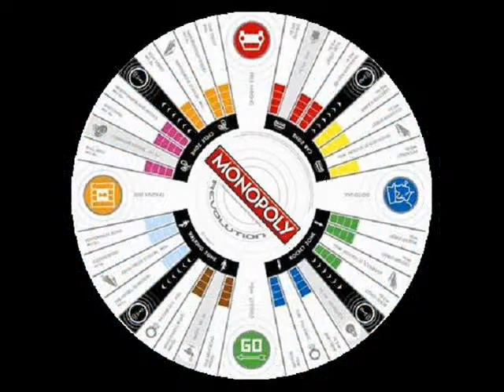Lissi Dancefloor Disaster ~ Spacegoat